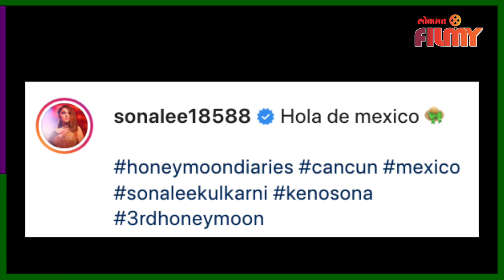Sonalee Kulkarni & Kunal Benodekar Mexico Honeymoon Trip| London Weddingनंतर सोनालीचं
'London Wedding'नंतर सोनाली कुलकर्णी  Mexicoमध्ये कुणालसोबत एन्जॉय करताना दिसते आहे. तिने एका पोस्ट मधून काही फोटो शेअर केले आहेत, पहा हा सविस्तर व्हिडिओ

प्रार्थना लंडनमध्ये सुद्धा घेणार नाही ब्रेक माझी तुझी...'चं असं होणार लंडनमध्ये शूट

( Snehal VO) आमचा video आवडल्यास धन्यवाद. सबस्क्राईब करायला क्लिक करा